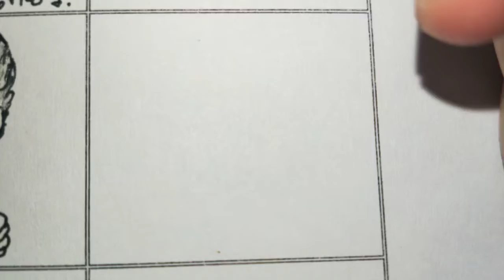How to draw ice cream#easydrawing